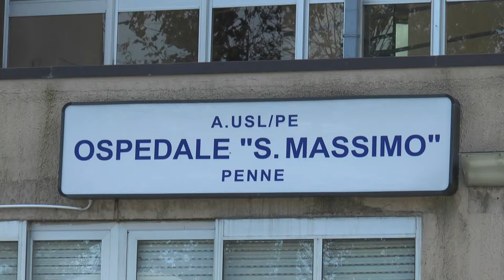Penne. Cade controsoffitto in Chirurgia, nessun ferito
Poteva causare danni maggiori la caduta di sei lastre di alluminio dalla controsoffittatura del reparto di Chirurgia dell'Ospedale San Massimo di Penne. Ora si torna a chiedere ad alta voce l'arrivo dei 12 milioni di euro promessi da anni per la ristrutturazione del presidio ospedaliero vestino.